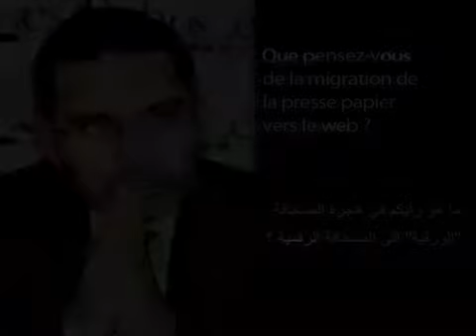مصطفى الخلفي وزير الإتصال و الصحافة الإلكترونية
حوار مع مصطفى الخلفي وزير الإتصال حول الصحافة الإلكترونية